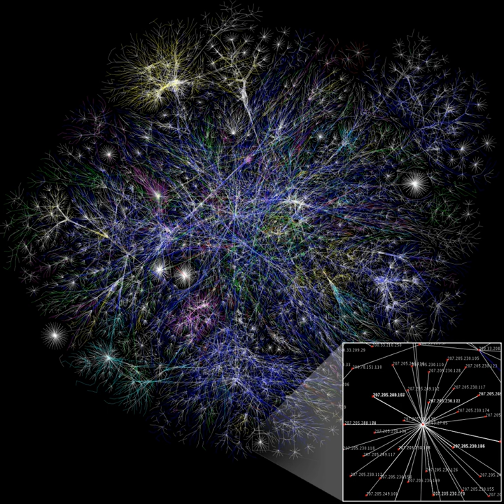Complex instruction set computer | Wikipedia audio article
00:02:09 1 Historical design context
00:02:19 1.1 Incitements and benefits
00:03:24 1.1.1 New instructions
00:04:21 1.2 Design issues
00:05:57 1.2.1 The RISC idea
00:07:29 1.2.2 Superscalar
00:09:39 1.2.3 CISC and RISC terms
00:12:36 2 See also

- Socrates

SUMMARY
A complex instruction set computer (CISC ) is a computer in which single instructions can execute several low-level operations (such as a load from memory, an arithmetic operation, and a memory store) or are capable of multi-step operations or addressing modes within single instructions. The term was retroactively coined in contrast to reduced instruction set computer (RISC) and has therefore become something of an umbrella term for everything that is not RISC, from large and complex mainframe computers to simplistic microcontrollers where memory load and store operations are not separated from arithmetic instructions. A modern RISC processor can therefore be much more complex than, say, a modern microcontroller using a CISC-labeled instruction set, especially in the complexity of its electronic circuits, but also in the number of instructions or the complexity of their encoding patterns. The only typical differentiating characteristic is that most RISC designs use uniform instruction length for almost all instructions, and employ strictly separate load/store-instructions.
Examples of instruction set architectures that have been retroactively labeled CISC are System/360 through z/Architecture, the PDP-11 and VAX architectures, Data General Nova and many others. Well known microprocessors and microcontrollers that have also been labeled CISC in many academic publications include the Motorola 6800, 6809 and 68000-families; the Intel 8080, iAPX432 and x86-family; the Zilog Z80, Z8 and Z8000-families; the National Semiconductor 32016 and NS320xx-line; the MOS Technology 6502-family; the Intel 8051-family; and others.
Some designs have been regarded as borderline cases by some writers. For instance, the Microchip Technology PIC has been labeled RISC in some circles and CISC in others. The 6502 and 6809 have both been described as "RISC-like", although they have complex addressing modes as well as arithmetic instructions that operate on memory, contrary to the RISC-principles.